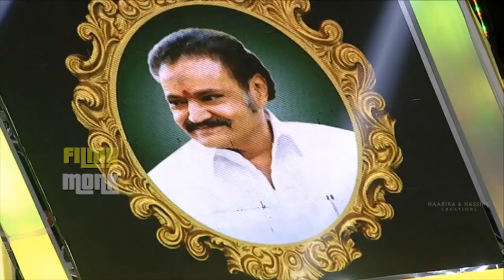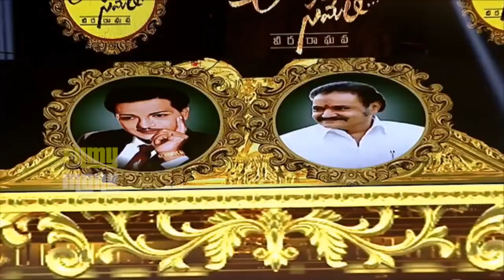NTR & Prabhas CRIES While Remembering Their Fathers On Stage| FilmyMonk